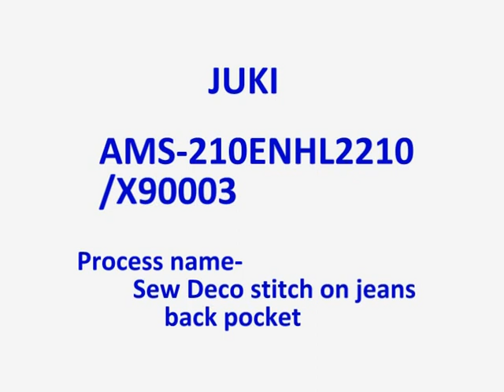JUKI AMS 210ENHL2210 X90003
Juki's Automatic pocket deco stitching machine
Model - AMS-210ENHL2210/X90003
processing time - 14 sec
Production - 1700 pcs per day